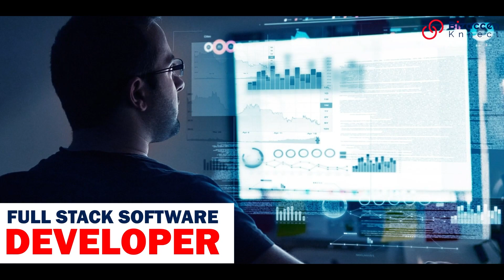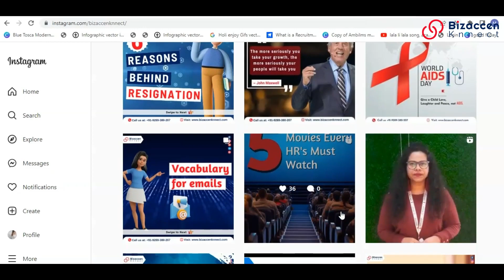Top 6 Highest Paying Jobs In 2025 | Most In-Demand Jobs 2025 | Shivani Saxena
This video on Top 6 Highest Paying Jobs in 2025 brings to you. The top-paying jobs that you could upskill for and with 2025 rolling in, If you are thinking about your career, make sure you are future-proofing your skill set or even switching to an entirely different profession.

Here’s everything you need to know about the top 6 highest-paid jobs in 2025 and where you can apply for that job.

0:00 Introduction
0:23 Top 6 Highest Paying Job In 2025

2:30 1st Highest Paying Job - Medical Profession
3:22 Where you can apply for the 1st Highest Paying Job
4:45 2nd Highest Paying Job - Machine Learning

6:00 Which company do hiring for the 2nd Highest Paying Job
6:15 3rd Highest Paying Job - Full Stack Software Developer

7:11 Which company do hiring for the 3rd Highest Paying Job
7:20 4th Highest Paying Job - Chartered Accountant
8:31 Which company do hiring for the 4th Highest Paying Job

9:06 5th Highest Paying Job - Investment Banker

10:29 Which company do hiring for the 5th Highest Paying Job

10:42 6th Highest Paying Job - Management Consultants
12:15 Which company do hiring for the 6th Highest Paying Job
12:35 Conclusion